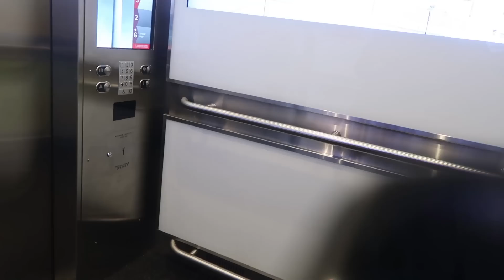HOW TO BE A TOURIST IN YOUR OWN CITY (My friend visits part 2)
My friend from Brazil came to visit me in Calgary, Alberta, Canada in -20 degree weather and this is what we did.